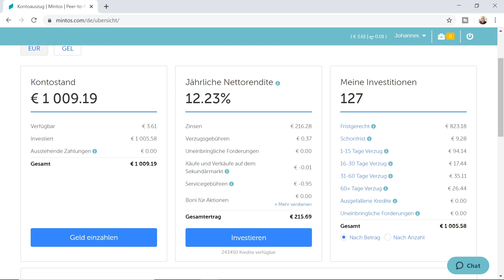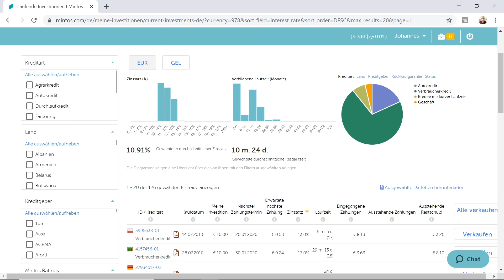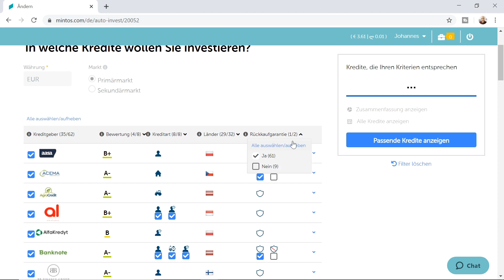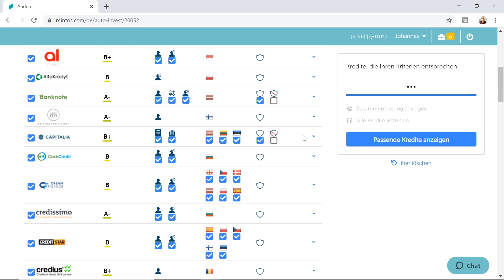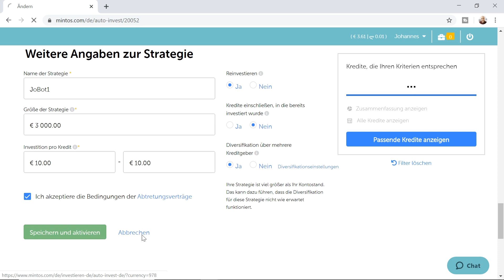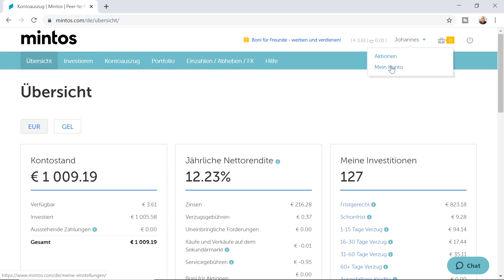12% Zinsen: Mein Jahr 2019 bei Mintos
Der alljährliche Bericht und Gedanken zu Mintos. In diesem Video rückblickend auf das Jahr 2019.

Beim Dividendendienstag, immer Dienstags um 18 Uhr, talken Thomas der Sparkojote und ich live bei Instagram über Dividenden.

Dir entstehen keine zusätzlichen Kosten. Das Investieren in Finanzinstrumente ist mit erhöhtem Risiko verbunden. Dieses Video dient ausschließlich der Unterhaltung und ist keine Anlageberatung. Ich übernehme keine Gewähr für die Aktualität, Vollständigkeit und Richtigkeit der bereitgestellten Informationen.